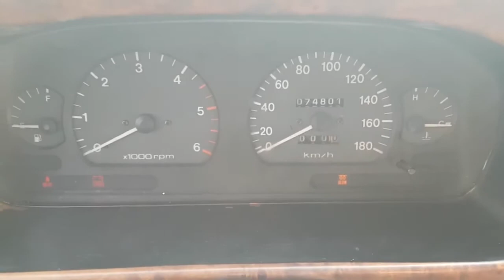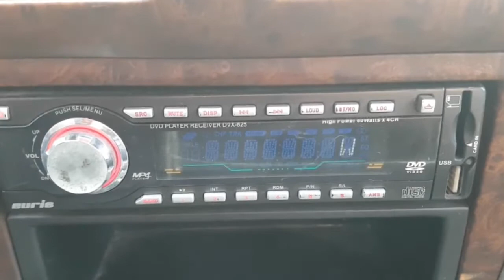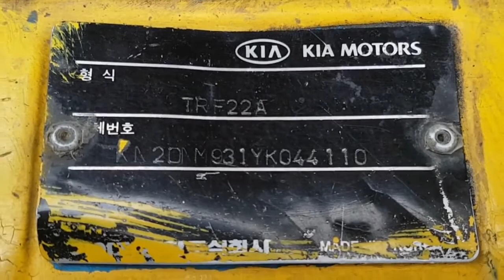Korean Used Car -2000 Kia Pregio 2WD M/T *15 SEATS* [Autowini.com]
Best Regards,